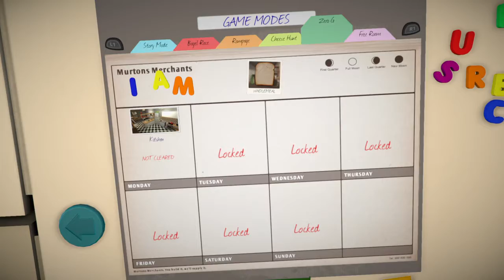I am Bread (Fail Compilation) - Part 3